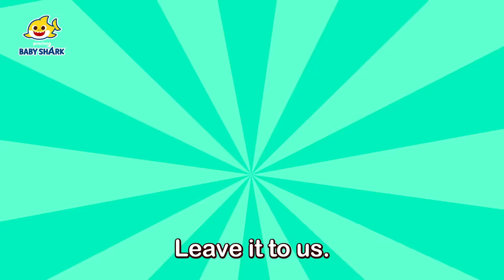Baby Shark Teeth and Spooky Monster | +Compilation | Baby Shark Sing Along | Baby Shark Official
You're watching "Baby Shark Teeth and Spooky Monster", a super fun compilation of Baby Shark songs!